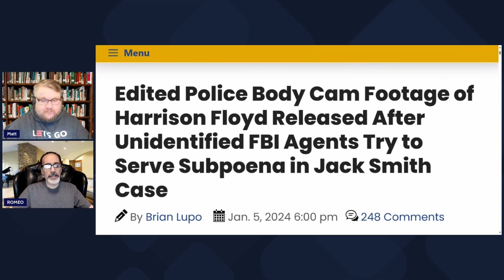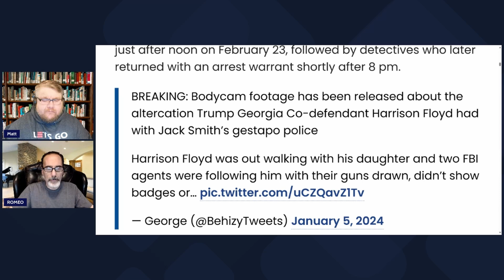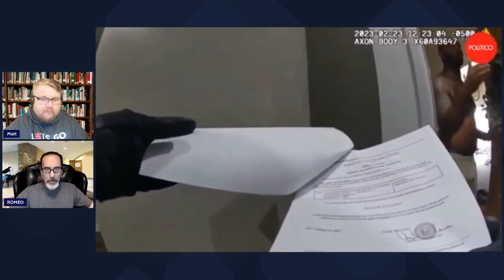Trump's GA Co-Defendants Altercation with FBI | Edited Police Bodycam Footage